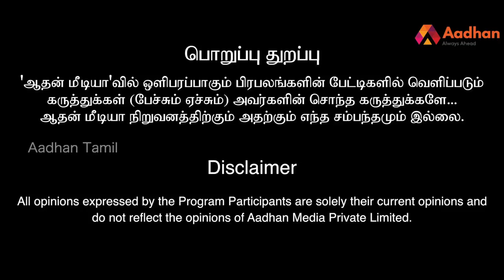யாரெல்லாம் திராவிடத் தமிழர்கள் ? பேரா. சுப.வீ | பெரிதினும் பெரிது கேள் | Episode -26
யாரெல்லாம்  திராவிடத் தமிழர்கள் ? பேராசிரியர் சுப. வீரபாண்டியன் | பெரிதினும் பெரிது கேள் | Episode -26